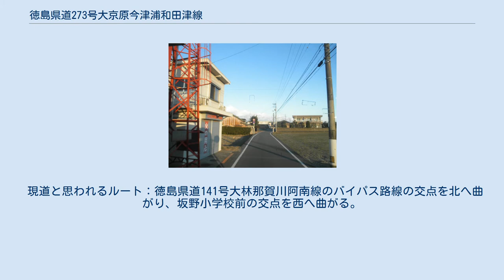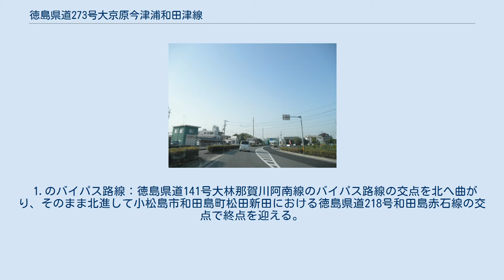徳島県道273号大京原今津浦和田津線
徳島県道273号大京原今津浦和田津線（とくしまけんどう273ごうだいきょうばらいまづうらわだつせん）は、徳島県阿南市から小松島市大林町へ至る路線（県道）である。
 徳島県道141号大林那賀川阿南線のバイパス路線の交点を北へ曲がり、そのまま北進して小松島市和田島町松田新田における徳島県道218号和田島赤石線の交点で終点を迎える区間もある。
 小松島市和田島町松田新田で撮影 起点は阿南市那賀川町大京原で、当路線自体や接続する他の県道の指定区間が何度か変更されているため、単独区間にも変遷があるが、現在は起点～国道55号阿南道路までは、主に元徳島県道27号阿南那賀川線の区間が単独区間（起点～那賀川町古津、同今津浦～阿南道路交点）となっていて、単独区間の間は徳島県道27号や徳島県道141号大林那賀川阿南線との重複区間である。
阿南道路との交点からは、ゆたか野団地の北方から伸びるもともとの道路と旧徳島県道27号の道路が那賀川町島尻で合流し、国道55号阿南道路に併走するような形で県道指定されている。
さらに、徳島県道141号のバイパス路線の交点（小松島市坂野町細野）からルートは別れている。
 現道と思われるルート：徳島県道141号大林那賀川阿南線のバイパス路線の交点を北へ曲がり、坂野小学校前の交点を西へ曲がる。
そのまま、徳島県道218号和田島赤石線の交点で終点を迎える。
 1.のバイパス路線：徳島県道141号大林那賀川阿南線のバイパス路線の交点を北へ曲がり、そのまま北進して小松島市和田島町松田新田における徳島県道218号和田島赤石線の交点で終点を迎える。
 徳島県道141号大林那賀川阿南線（バイパス）・徳島県道274号坂野羽ノ浦線との重複区間：徳島県道141号のバイパス路線の交点を南へ曲がり、さらに徳島県道274号と重複し小松島市役所坂野支所前を経由して国道55号阿南道路の交点で終点を迎えるルート。
 よって、終点も3方に別れているが、 ここでは一番古くから存在しているルートである1.の終点を現道の終点と位置づけた。